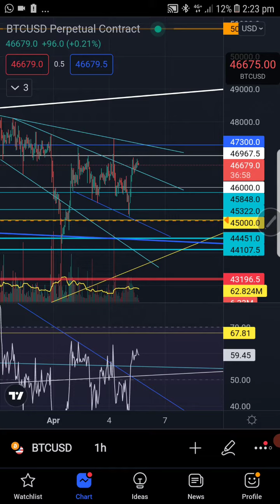Bitcoin TA sy pd arini 5/4/2022.. hanya sekadar analisis dan ramalan.. wallahua'lam 😁